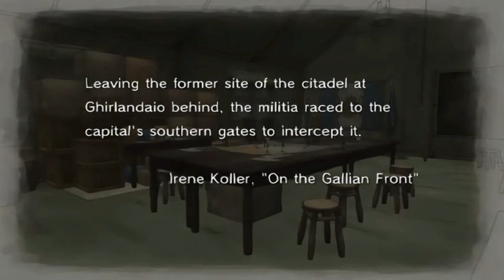Valkyria Chronicles - Chapter 16 - Part 1